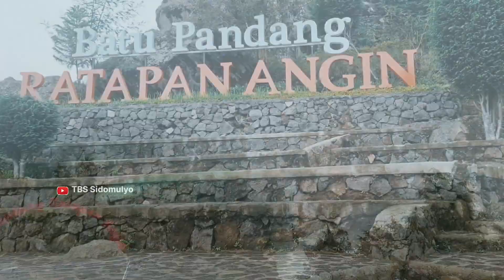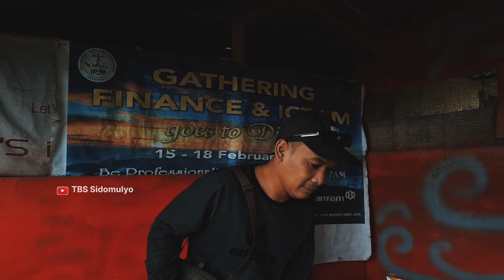BATU PANDANG RATAPAN ANGIN DIENG JOS BANGET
POHON JODOH di PUNNCAK Batu Pandang Ratapan Angin Semakin Mempesona

Batu pandamg Ratapan angin berada dibalik pintu masuk telaga warna. Batu Pandang Ratapan Angin ini sangat cocok untuk spot selfie apalagi saat cuaca cerah karena akan tampak dr atas beberapa tempat wisata di Dieng diantaranya telaga warna, kawah sikidang, candi arjuna, gunung prau dan juga gunung sikunir.
Menurut cerita warga setempat di puncak Batu Pandang Ratapan Angin ini ada dua pohon yang saling berdampingan dan menurut cerita setempat disitu bagi pemuda ataupun pemudi yang ingin disegerakan bertemu jodohnya bisa berkunjung disana

Tag.